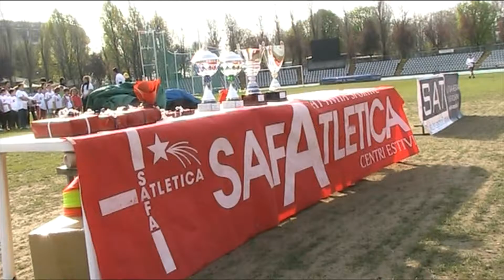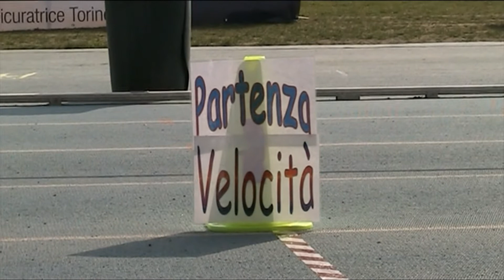COPPA FAMILY 2014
Giornata spettacolare sulla pista dello Stadio Nebiolo di Torino dove hanno gareggiato fianco a fianco per la "Coppa Family 2014" i piccoli safatleti, i loro genitori e i nostri campioni Matteo Capello e Gabriele Origlia.